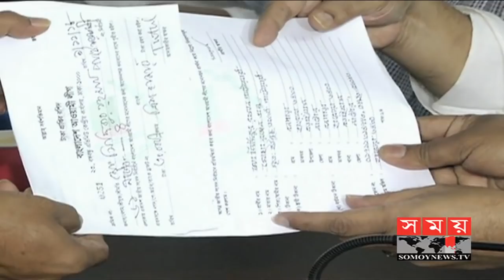আ.লীগের ৩০০ জনের প্রার্থীতা চূড়ান্ত করতে দফায় দফায় বৈঠক | BD Election Update | Somoy TV